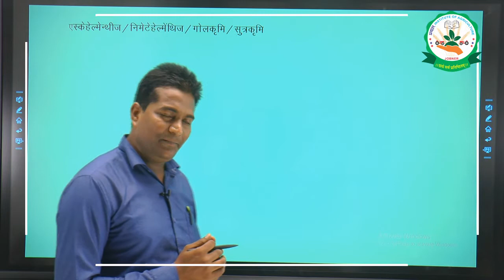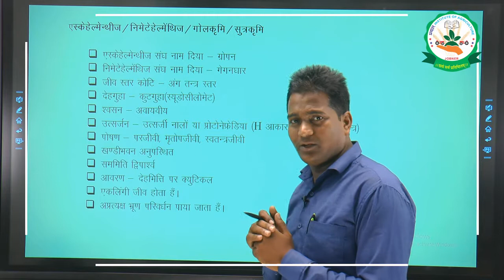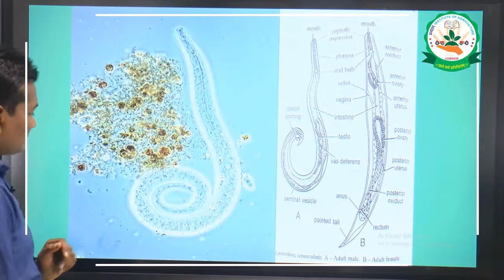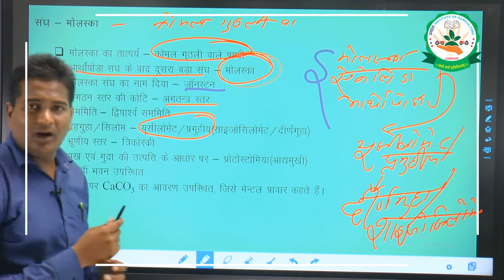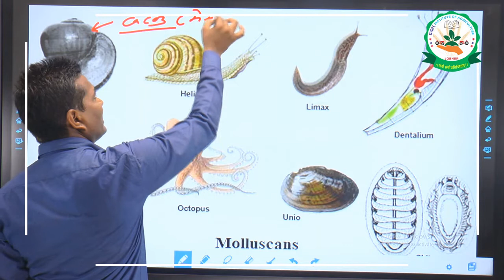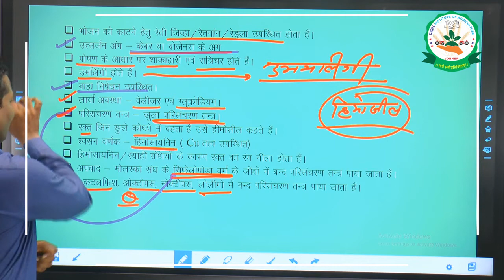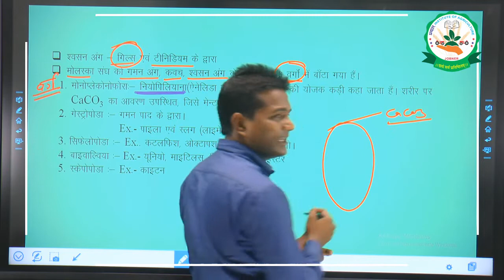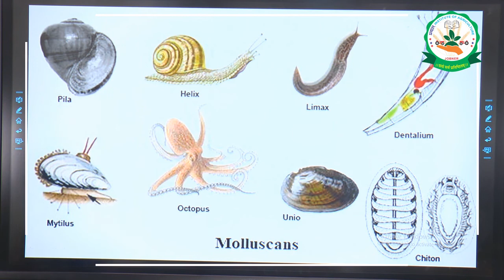जन्तु वर्गीकरण - प्राणी विज्ञान Lecture - 3 | Taxonomy of Animal Kingdom | Zoology Online Class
Welcome to the online class of Prayas Sansthan, in today's video we will study the classification of animal Kingdom - about zoology.

JET-ICAR,

प्रयास संस्थान की ओर से JET-ICAR की तैयारी करने वाले विद्यार्थियों के लिए ऑनलाइन कक्षाए एवम् ऑनलाइन टेस्ट (फ्री) की सुविधा दी जा रही है। जो संस्थान में पढ़ने वाले स्टूडेंट्स के साथ ही अन्य स्टूडेंट्स के लिए भी फ्री हैं।  कोई भी विद्यार्थी टेस्ट हेतु नीचे दिए गए लिंक से App डाउनलोड करके रजिस्टर कर सकता हैं।

Prayas Institute of Agriculture has its own app now. Keep learning, keep growing.

नोट- टेस्ट शेड्यूल एप्लीकेशन के लिंक Study Material से देखे।